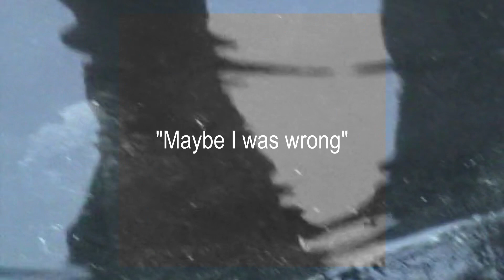“Maybe I was wrong”